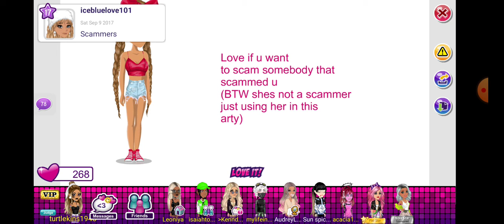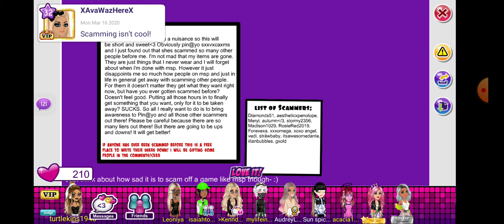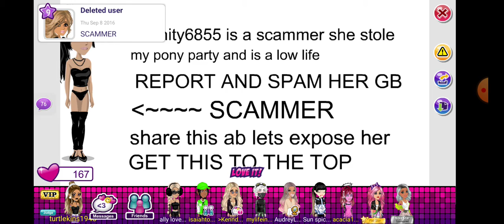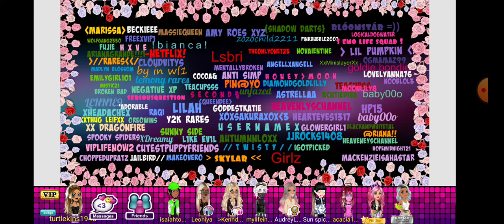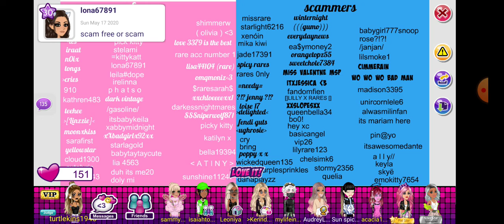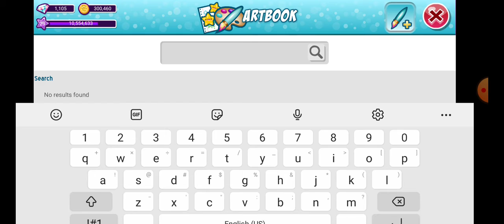Reacting to "Scammer Alert" artbooks on Moviestarplanet!!!